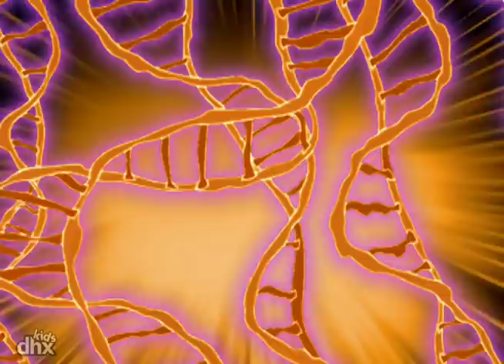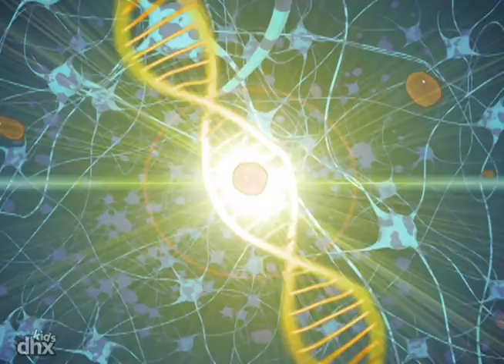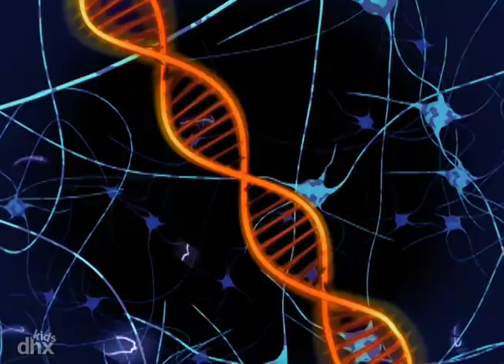Esquadrão Dino 125 - Perseverança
"Com o Caruso como treinador e consultor dele, o Buzz tenta melhorar muito as boas maneiras para conseguir ganhar uma bolsa de estudos importante, mas o Buzz precisa de mais além de só boas maneiras para agüentar um jantar com o Victor Veloci!"